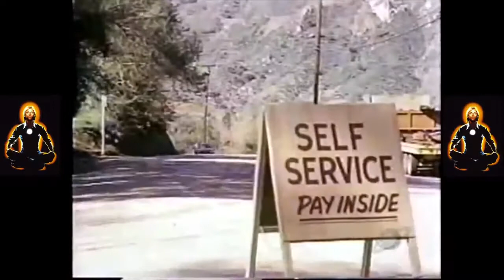The Phoenix : TV Series Episode 4 Airdate 04/09/1982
The Phoenix  :  TV Series  Episode

Airdate 03/26/1982

Title :  A Presence of Evil

The Phoenix is an American science fiction television series starring Judson Scott which was on ABC for about one month. The series was premiered on March 19, 1982. The plot revolved around an ancient extraterrestrial named Bennu of the Golden Light, who is discovered in a sarcophagus in Peru and awakened in the 20th Century. The series was preceded by a TV movie on April 26, 1981.

Starring :

Judson Scott
E. G. Marshall
Richard Lynch